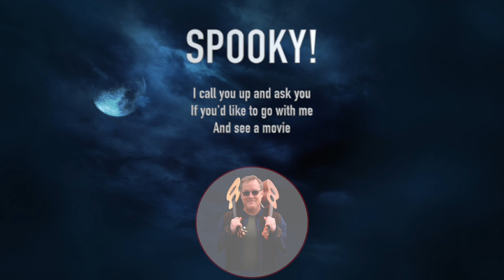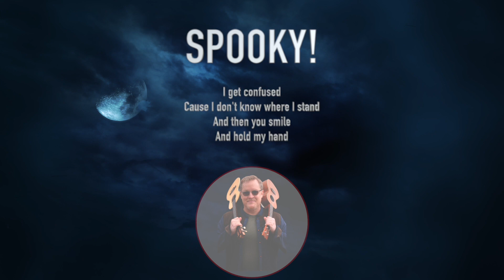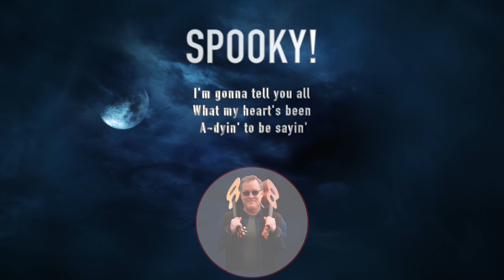"Spooky" Cover by Paul Hennessee - Ukulele Lyric Video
This is a cover of the song, "Spooky" on ukulele by yours truly. It was supposed to be a Halloween collaboration but sadly, that fell through at the last minute, so I decided to just record it myself. Hope you enjoy! xoxo